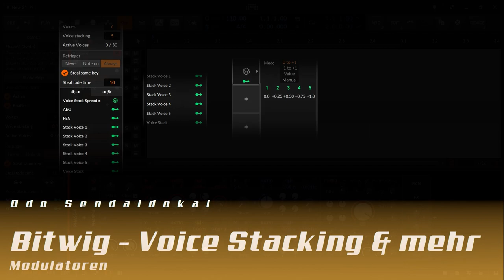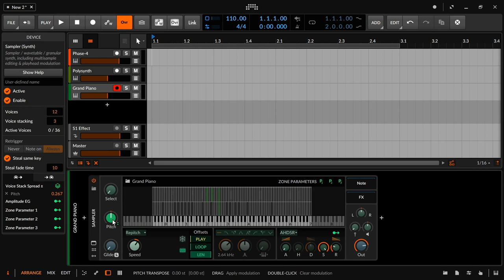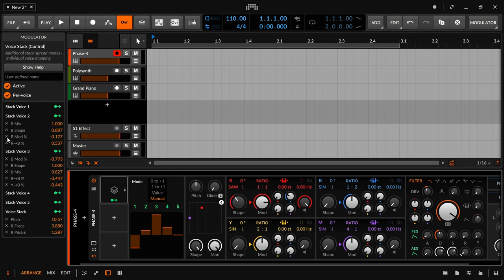Bitwig Modulator - Voice Stack, Voice Stacking, Voice Spread & Unison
In diesem Tutorial geht es um den Modulator Voice Stack, um Voicestacking in Bitwig generell, ein wenig Unison und viele Stimmen dazu. Voice Stackings ist ein absolutes Killerfeature in Bitwig, mit dem man viele tolle Dinge tun kann. Und dennoch ist es ein immer wieder unterschätztes Feature.

00:00 Intro
00:35 Aufbau erklärt
00:50 Unison - was ist das
02:01 50cent auf Polysynth
02:45 Voice Stacking - wo ist das
03:40 Voice Stacking -manuell- mit Strg+G
04:40 Voice Stack Spread - Unison mit Voice Stacking
05:40 Voice Stack Spread mit dem Grand Piano - verstimmtes Klavier
07:05 Voice Stack Modulator (VSM) in Verbindung mit Voice Stacking
07:59 VSM - Stimmen getrennt manipulieren
08:56 VSM - Mode s erklärt
11:00 VSM - Mode Manuell
12:05 VSM - wildes Modulieren
12:39 VSM - einzelne Stimmen modulieren
14:30 VSM Übersicht im Inspector
15:03 Danke Anke, bitte kommentiert und teilt die Videos. Dankeschööööön

Außerdem würde ich mich sehr über positives Feedback freuen, entweder hier auf Youtube, auf der Peertube Seite oder auf meinem Blog . Dort könnt ihr auch ohne Anmeldung kommentieren.